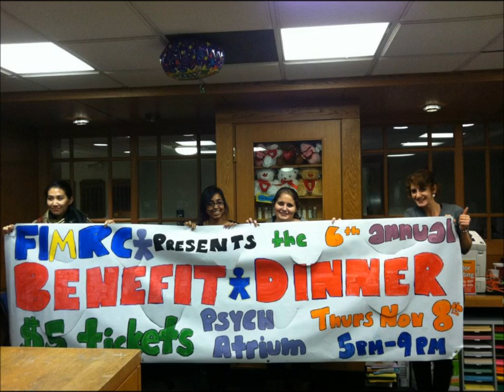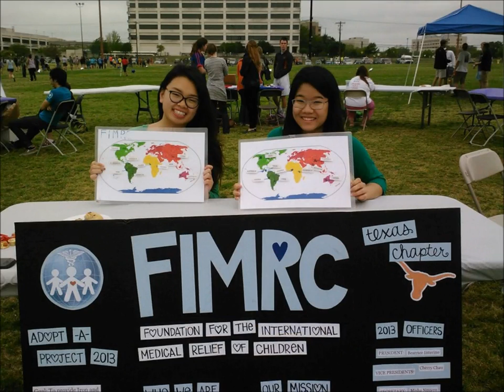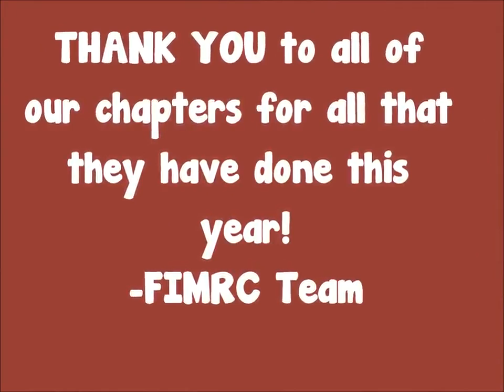FIMRC Chaptership Video 2012-2013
Thank you to our FIMRC Chapters for an awesome 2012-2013 school year!
The Foundation for International Medical Relief of Children (FIMRC) serves to provide medical care for underprivileged and medically underserved families around the world.